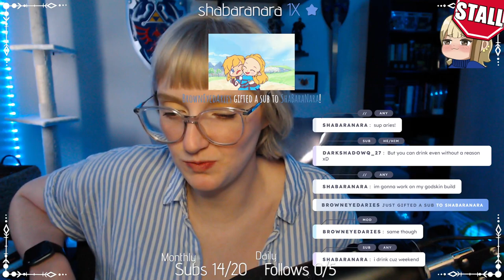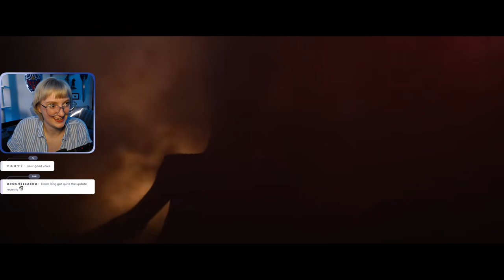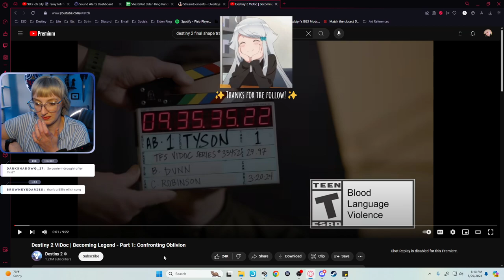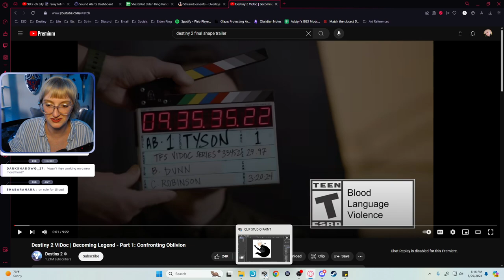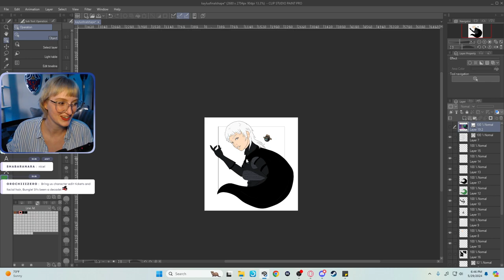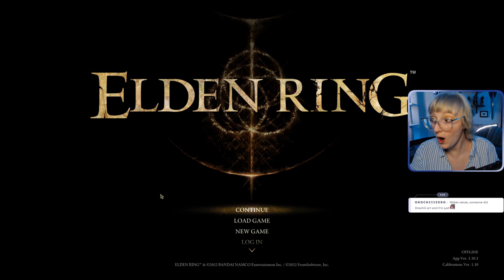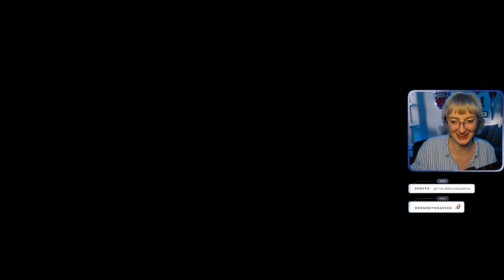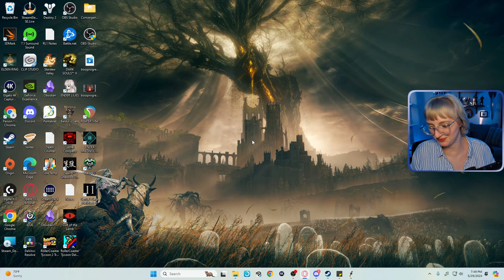Elden Ring Randomizer, All Bosses, Regionlocked | Day 2 FULL VOD | 29 May, 2024